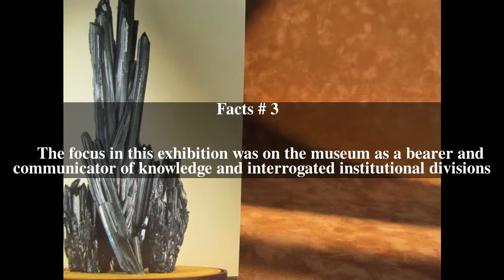The Memories are Present Top # 6 Facts